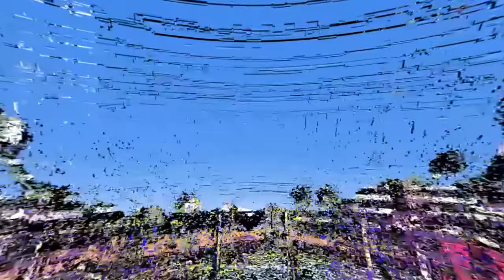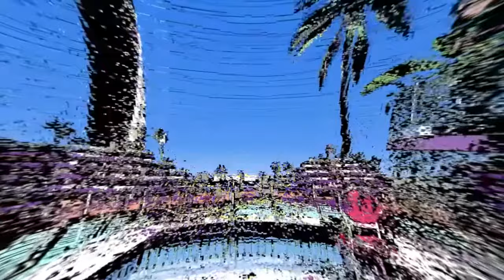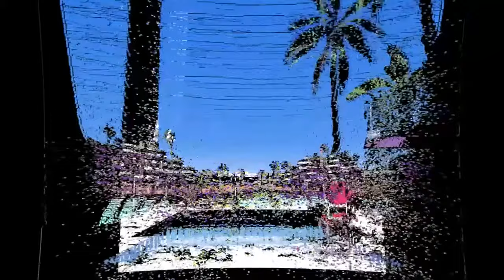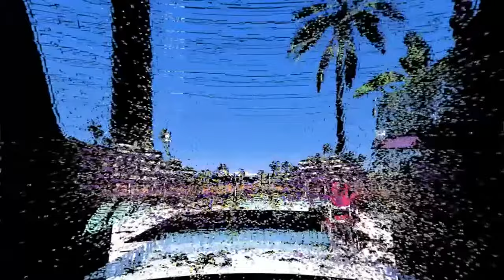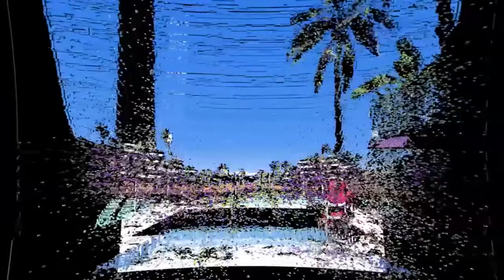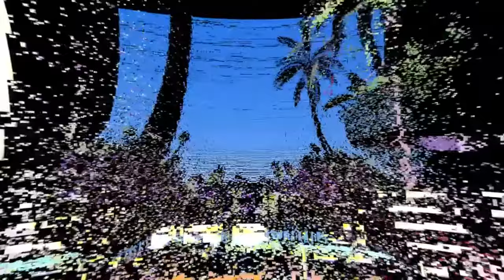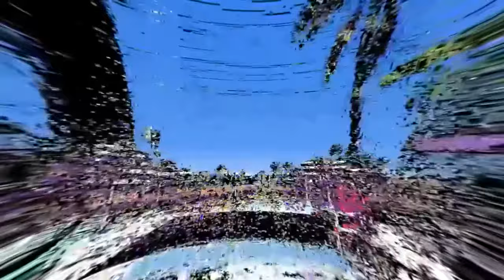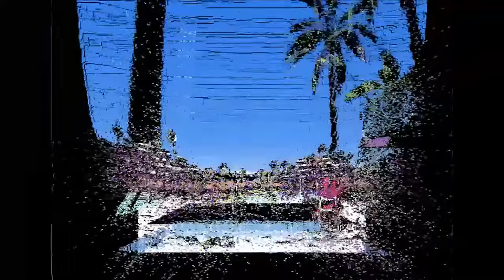Scuba - This Is For You (Luke Slater Long Version)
Scuba - This Is For You Remixes, out now!

Luke Slater arrives on Hotflush with 3 remixes of 'This Is For You'. Including an epic 22 minute dubbed out version.